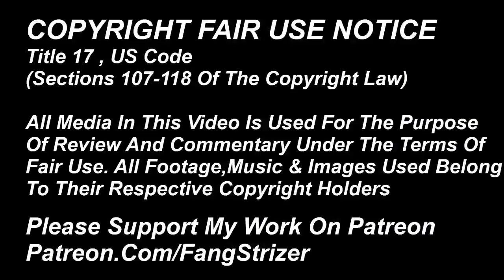Kyoka Jiro's Earphone Jack Quirk | My Hero Academia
Kyoka Jiro's Earphone Jack Quirk